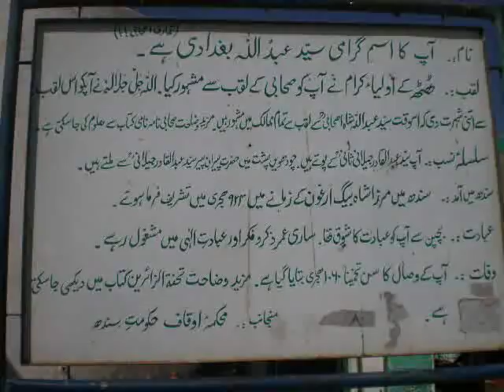Syed Abdullah Sahabi Baghdadi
Mazar at Makli, Thatta, Sindh, Pakistan.